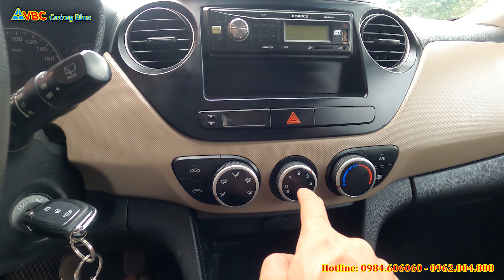Hyundai i10 số sàn máy zin, màu Bạc xịn sẵn sàng theo trai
LH: VIỆT BẮC AUTO - Chuyên xe ô tô cũ chất lượng
ĐC: Tổ 8, Đường Việt Bắc, TP Thái Nguyên
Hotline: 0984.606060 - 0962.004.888